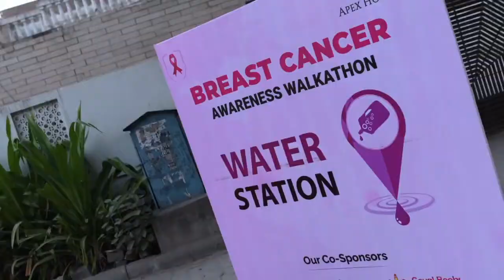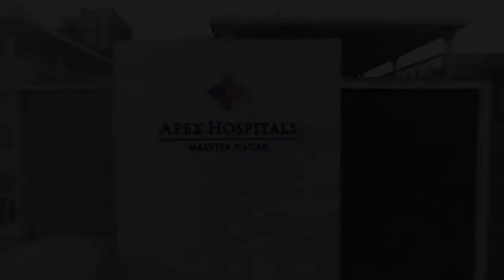Apex Hospitals organized Breast Cancer Awareness Walkathon “Race For Cure”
Apex Hospitals organized Breast Cancer Awareness Walkathon “Race For Cure” on Sunday, 31st October 2021. All the participants in the Walkathon were full of energy & showed their enthusiasm towards spreading awareness about Breast Cancer.
We thank all the participants, co-sponsors, and all those who made this event a big success.